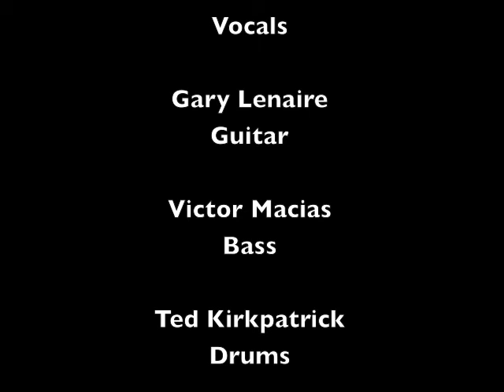Track 08 "K517" - Album "Vanishing Lessons" - Artist "Tourniquet"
"K517" Track 08 from the album Vanishing Lessons by Tourniquet.